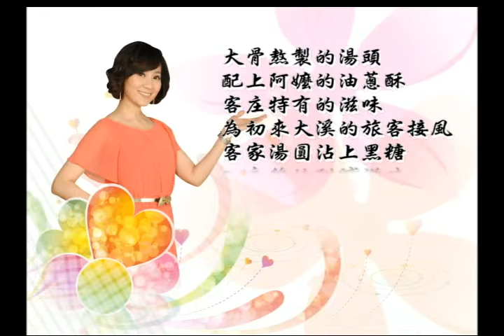2012感動時刻-第84集 大溪住一晚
大骨熬製的湯頭，配上阿嬤的油蔥酥，客庄特有的滋味，為初來大溪的旅客接風，客家湯圓沾上黑糖，入夜後的甜膩滋味，住一晚的好夢，找到感動時刻。